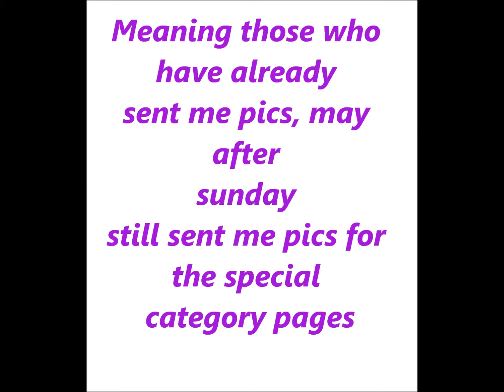Yearbook Last Chance update